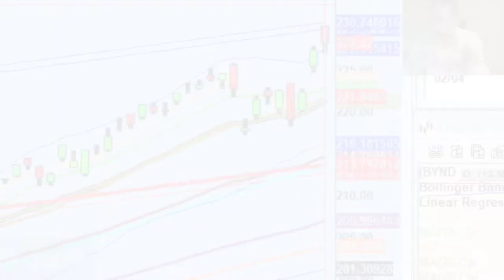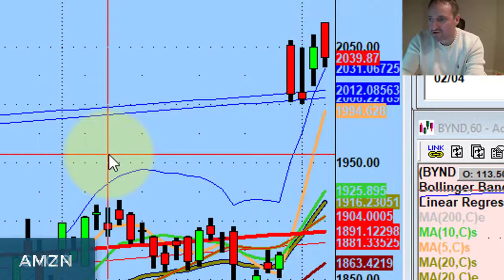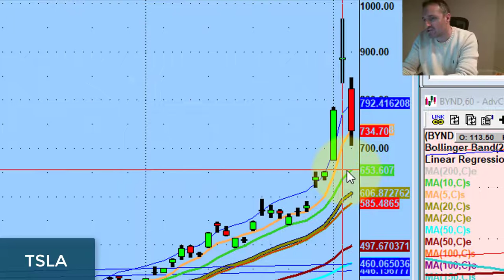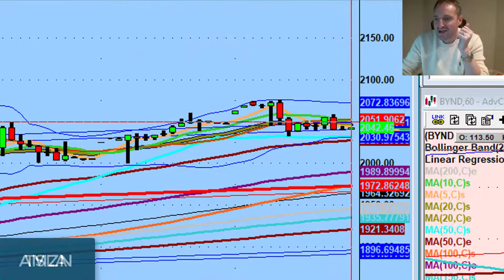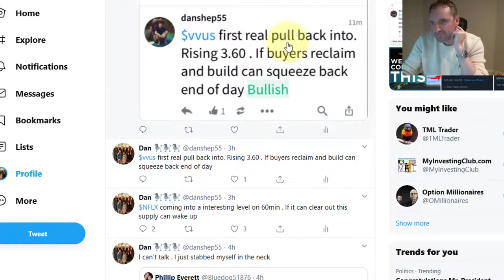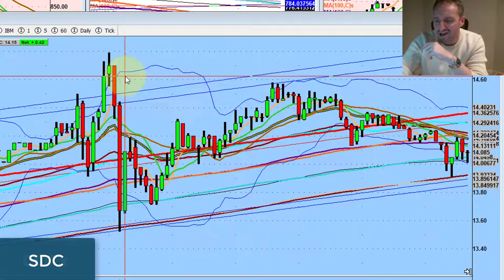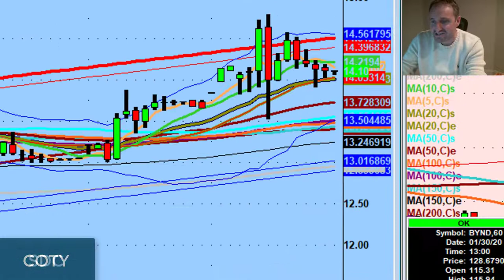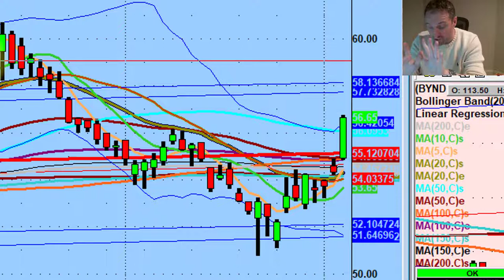Return Of Technical Analysis